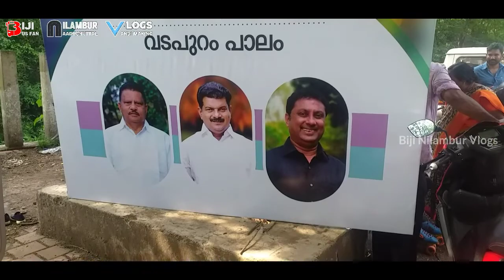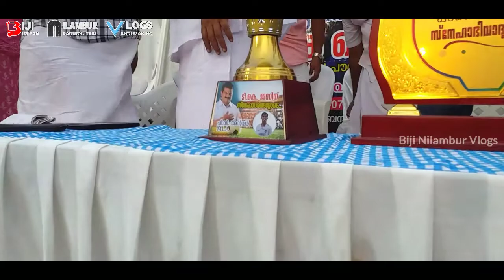ജെസിൻ (സന്തോഷ് ട്രോഫി ടോപ്പ്സ്കോറർ) ജന്മനാടായ നിലമ്പൂർ നൽകിയ സ്വീകരണം |Santhosh Trophy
For Videos and Miniature Orders